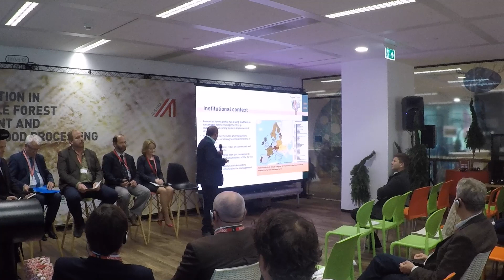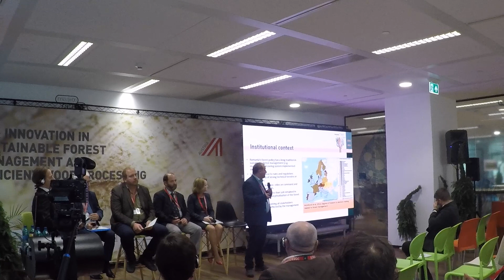Dl.Liviu Nichiforel - IT & INNOVATION IN SUSTAINABLE FOREST MANAGEMENT AND EFFICENT WOOD PROCESSING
Intervenția dlui. Liviu Nichiforel în cadrul conferinței IT & INNOVATION IN SUSTAINABLE FOREST MANAGEMENT AND EFFICENT WOOD PROCESSING din data de 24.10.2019, eveniment organizat de ADVANTAGE AUSTRIA.